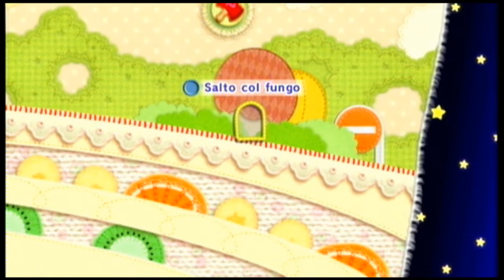LP Kirby la Stoffa dell'Eroe co-op 13: Il Regno dei funghi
Nah, non QUEL regno dei funghi.